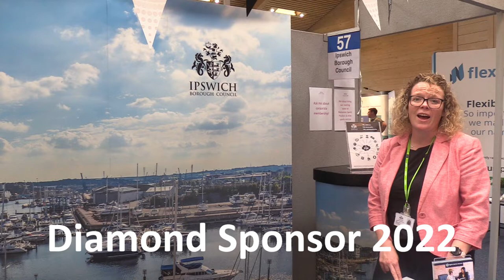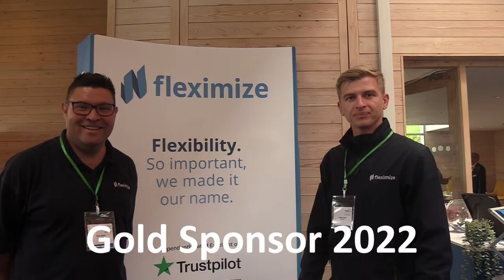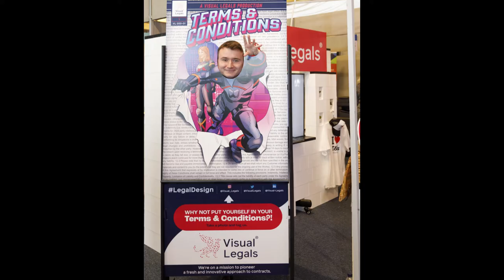ABE2023 Trailer Video